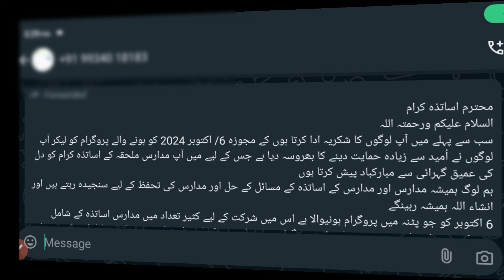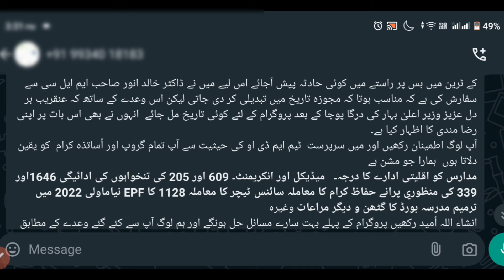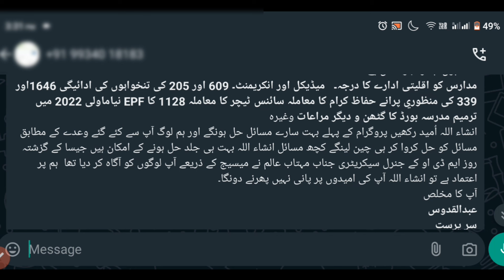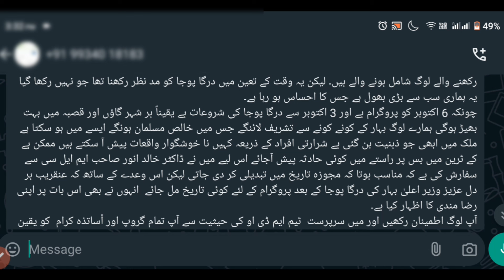बिहार मदरसा बोर्ड बड़ी अपडेट/मीटिंग हुई Cancel ❌/अब किसी को Patna नही जाना है/नया डेट कब?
Bihar madarsa board Patna meating hui cancelled
Bihar madarsa board Patna meating hogi ya nahi
Bihar madarsa board Patna meating cancelled 2024